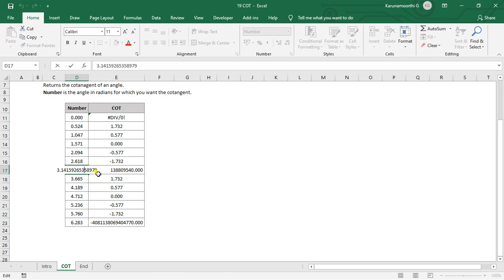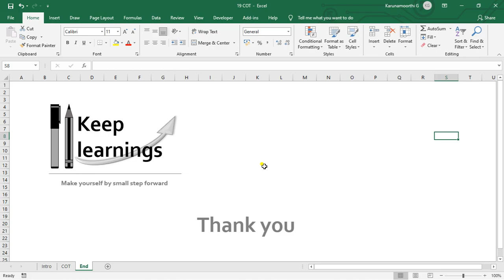Excel COT function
MS Excel - COT function.

Function : COT.

Keep Learnings.